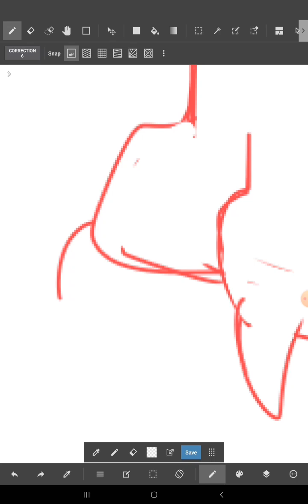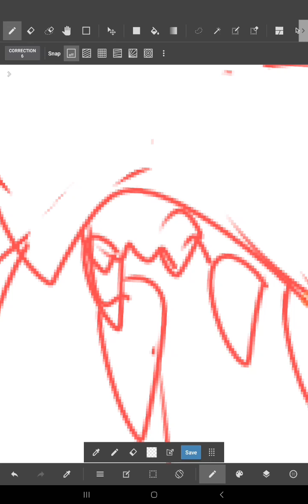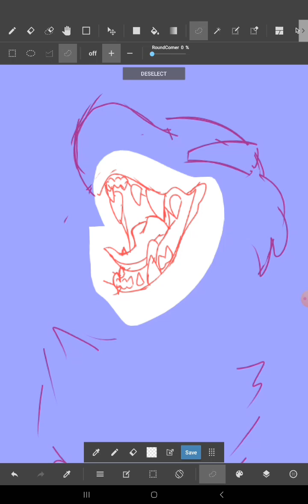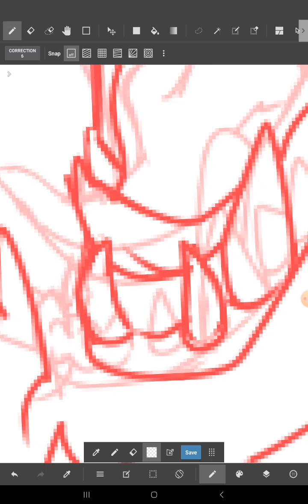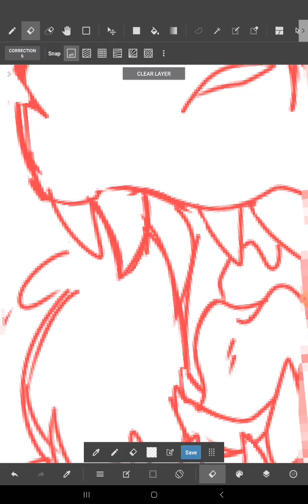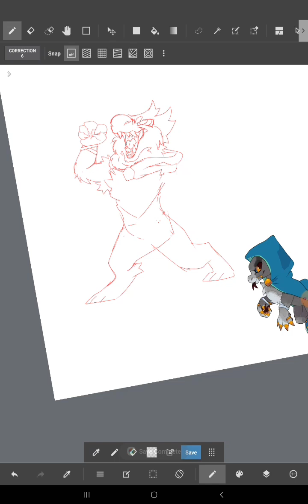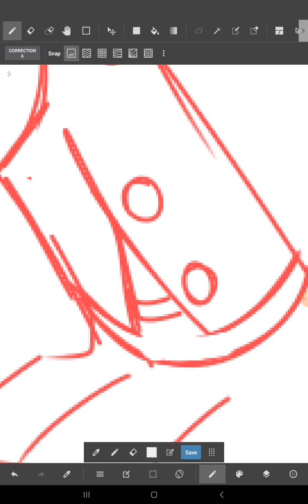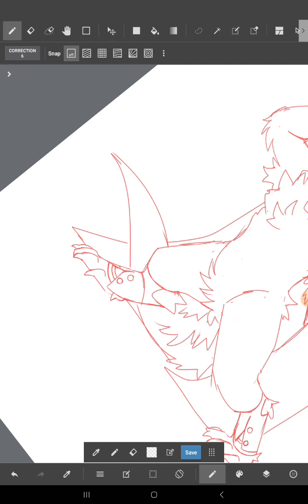big kobold energy